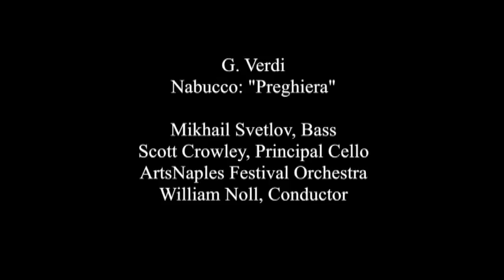ANWF - Nabucco: "Preghiera" - G. Verdi